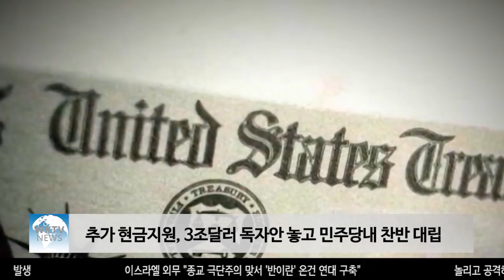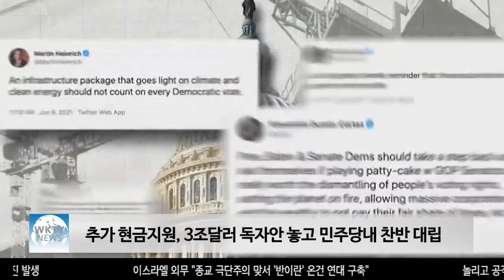추가 현금지원, 3조달러 독자안 놓고 민주당내 찬반 대립